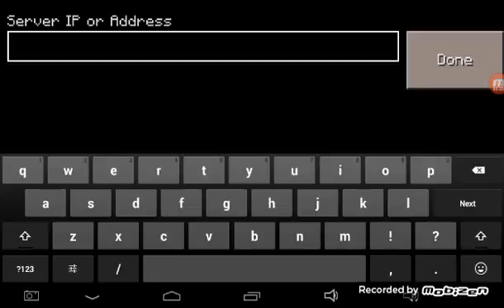Mcpe server series ep: 3